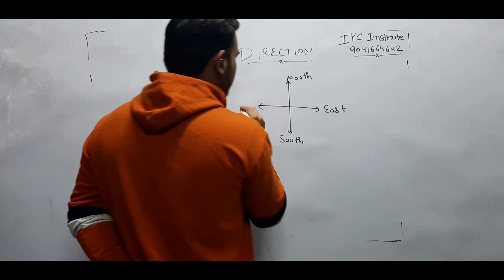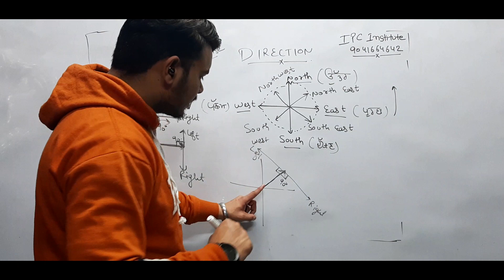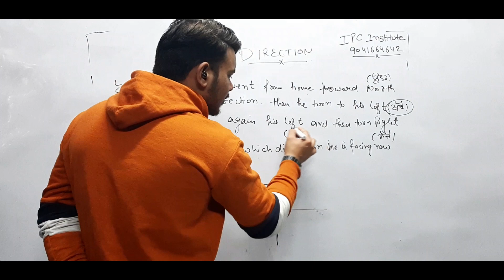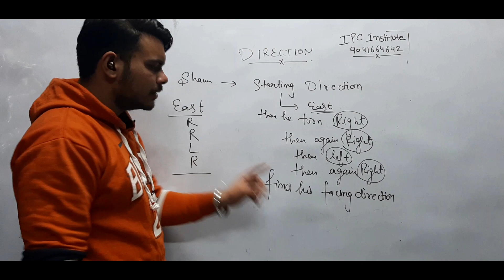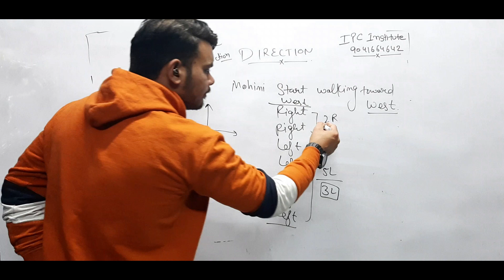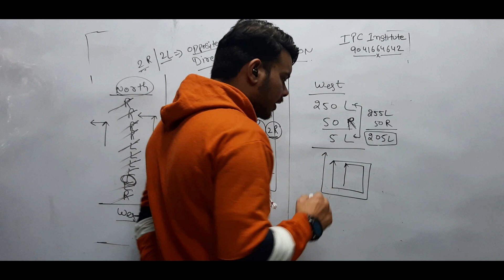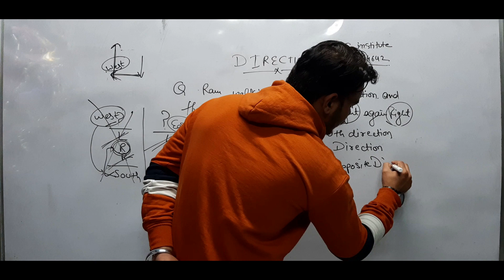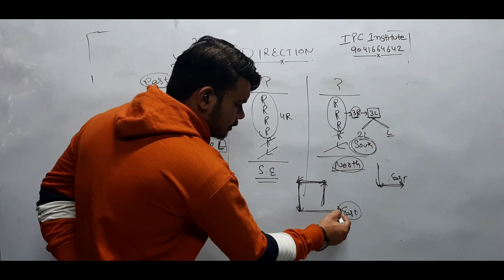Direction and distance|| ਪੰਜਾਬ ਪੁਲਿਸ || ਕਾਂਸਟੇਬਲ || ‎@IPCInstitute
IPC Institute
(Learn today Rule Tomorrow)

ABOUT THIS CHANNEL 👇
🌟 Classes of General Knowledge, Punjab GK,  Punjabi , Reasoning , Computer , Physics & Current Affairs for Punjab Exams Preparation for Free.
🌟 Exam Preparation Tips and Best Strategies to Crack Punjab Patwari , PPSC , PSSSB , Punjab State Cooperative Bank , SSC in First Attempt.
🌟 Classes in English and  Punjabi Medium.

FOCUS👇

🎯 Preparation start from basic to advance
🎯 Not any for education also for learn
🎯 Don't waste your time on watching Reels , let's rotate the time wheel

ipc institute